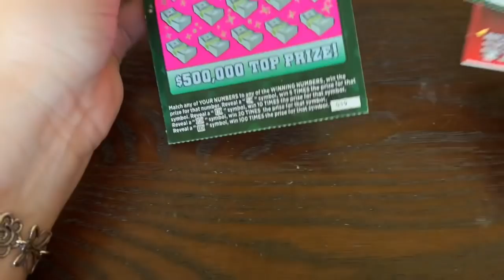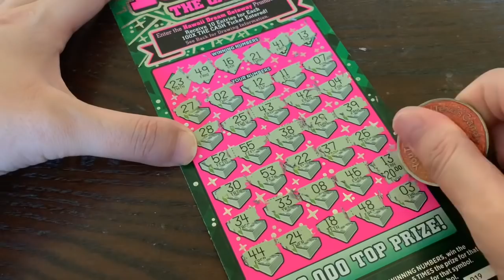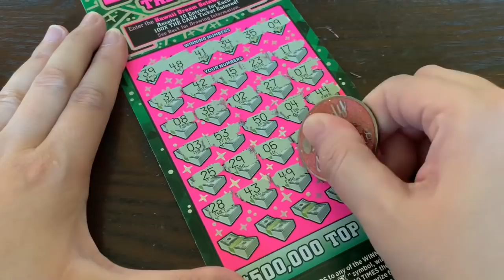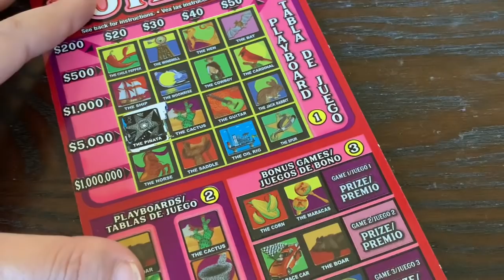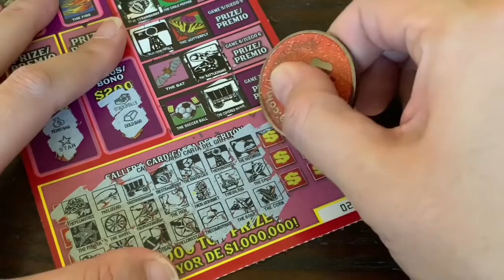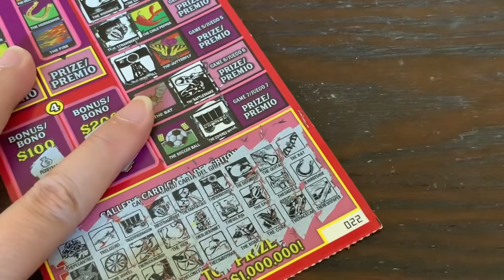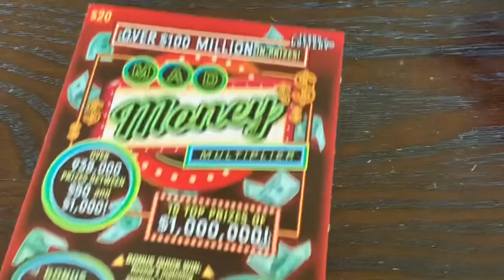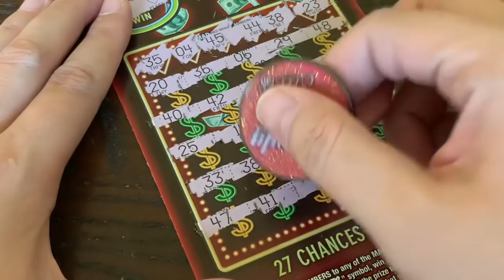WIN! WIN! WIN! AFTER WIN! PROFIT SESSION! $70 IN TEXAS LOTTERY SCRATCH OFF TICKETS!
Thank you Sweet Mutt for making this video possible!

Special Shout Out to RC Marx, Gold N Slots, Crispy, Andrew Mutton, Steven Kyle, and Carol Zeitler for being Silver Lone Stars! Huge shout out to Wolverine 29 for being a Platinum Lone Star!